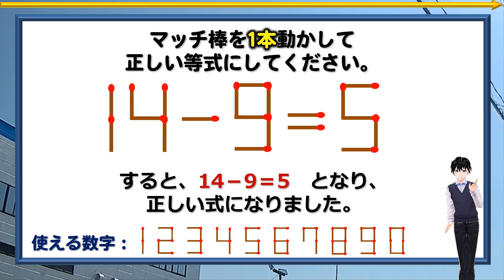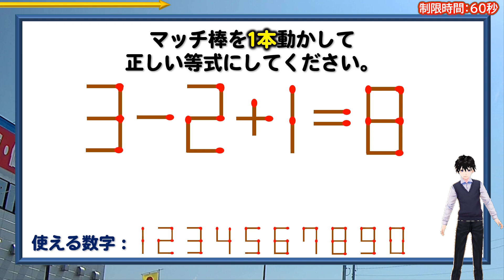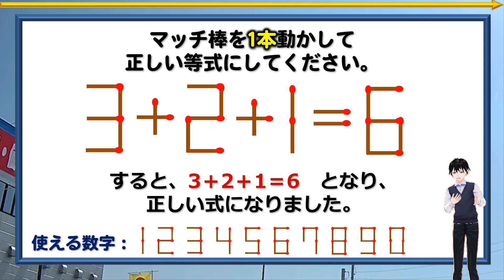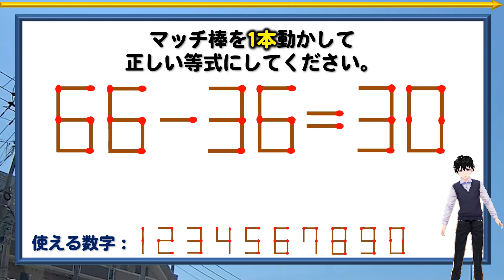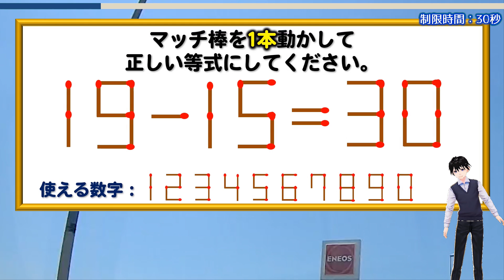【マッチ棒パズル】楽しくてクセになる脳トレ！5問！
成り立っていない数式の中のマッチ棒を1本だけ動かして正しい等式に修正ください。

背景動画素材：オリジナル

【WEBサイト】
ネタファクト

ワールドファンシー